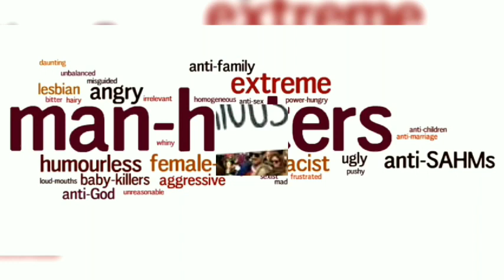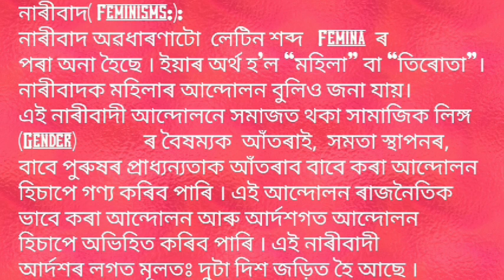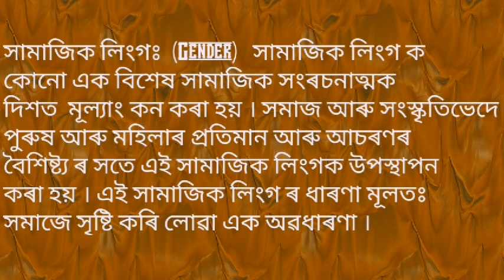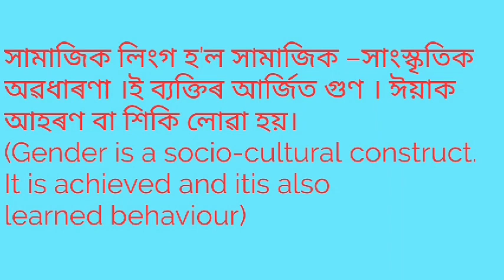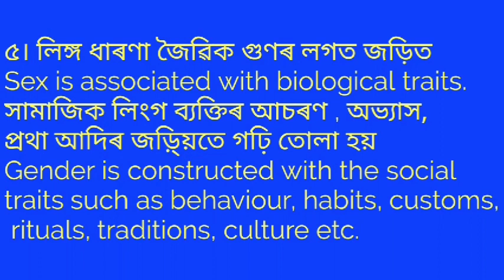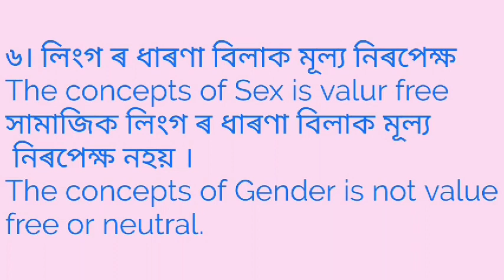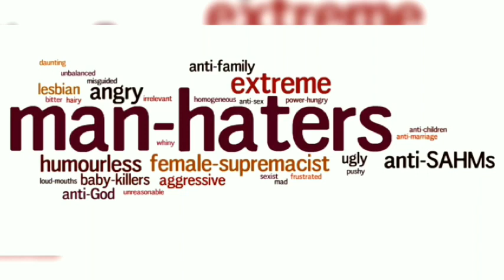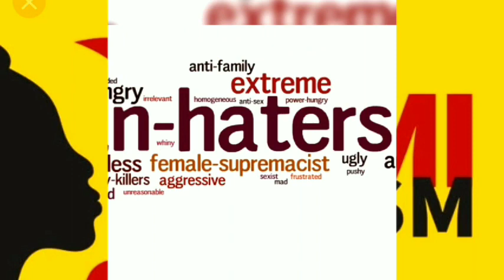Feminism, Discussed by Dr. Himanta Borgohain . Prof. Of amguri college. Assam .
Video tut Lecture hobda tu (Lacture) hoi thaki gol. Ei vulor babe kyamaparthi.